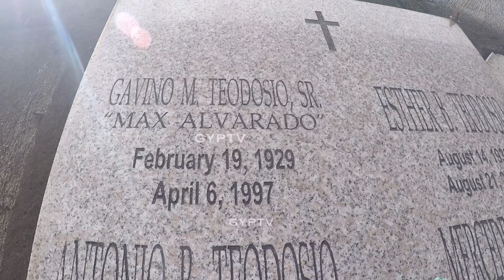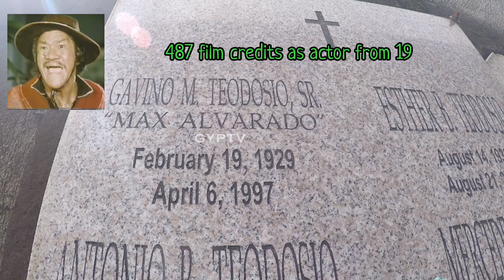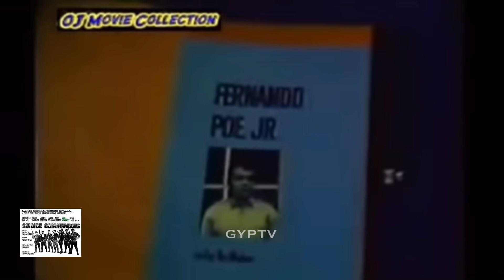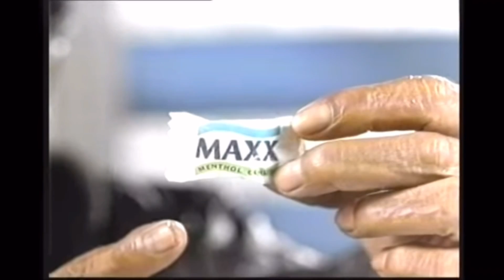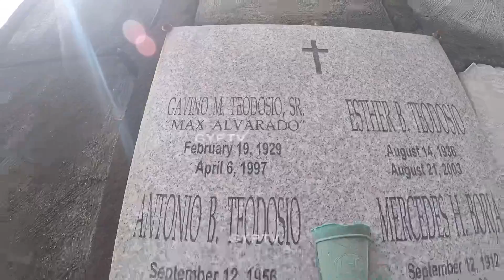Gravetour of the Famous E128🇵🇭 | Max Alvarado | Manila North Green Park -City of Manila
TAGALOG SCRIPT

In this video we visited the final resting place of MaxAlvarado the Lizardo in AngPanday movie sequel at ManilaNorthGreenPark